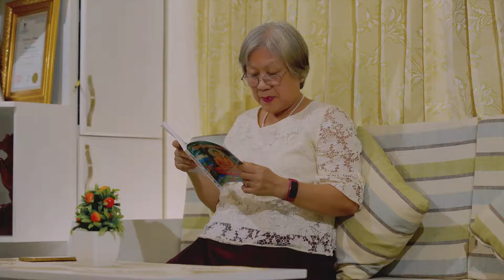AEON MALL | Online Service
Project : TVC.
Client : Aeon Cambodia .